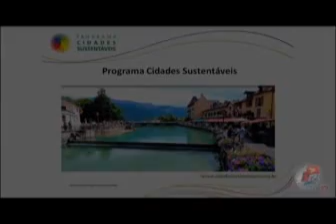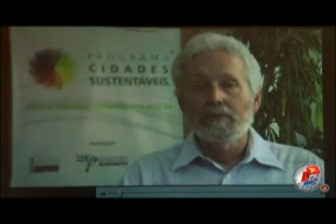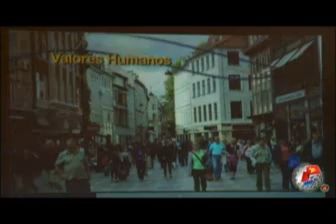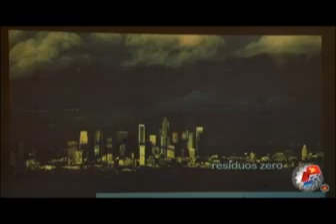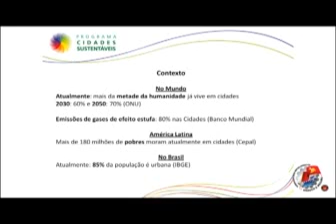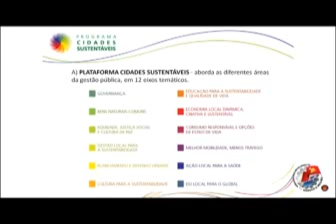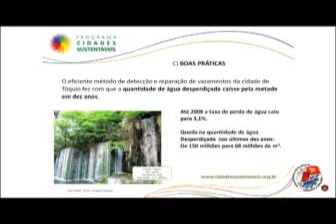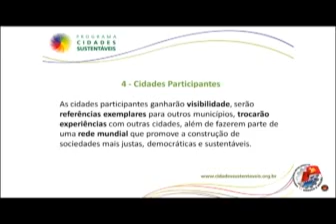VTD transmite palestra do Instituto Ethos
O Programa Visão Trabalhista em Debate abordou a campanha "Cidades Sustentáveis", que foi apresentada pelo Instituto Ethos durante palestra realizada na Plenária regional de Taboão da Serra.